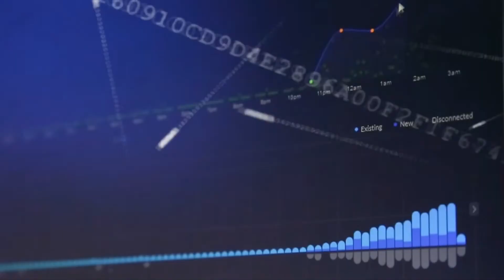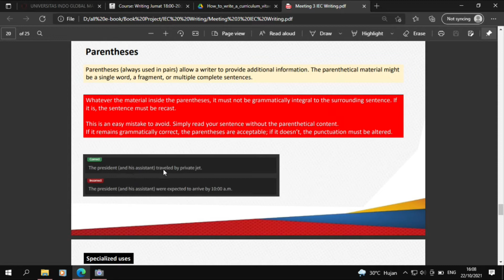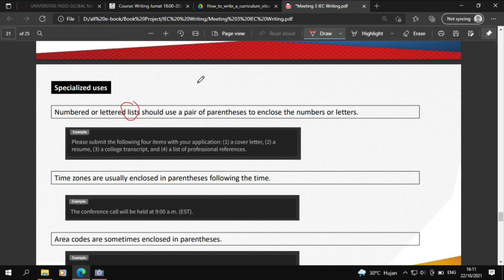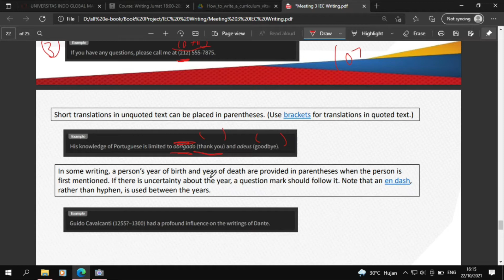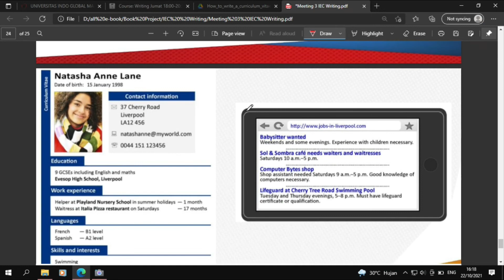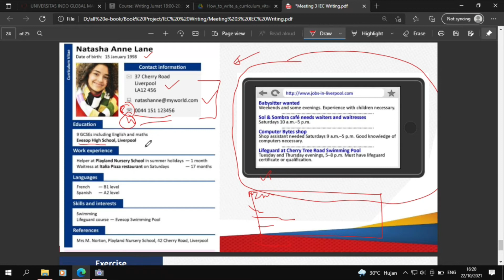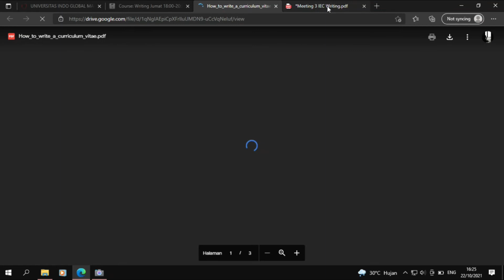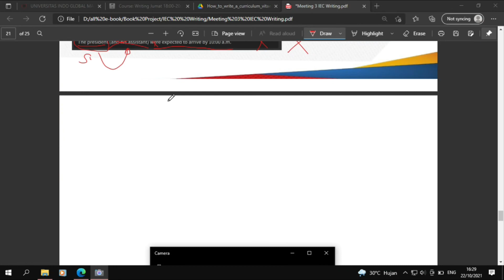IEC Writing : writing Curriculum Vitae